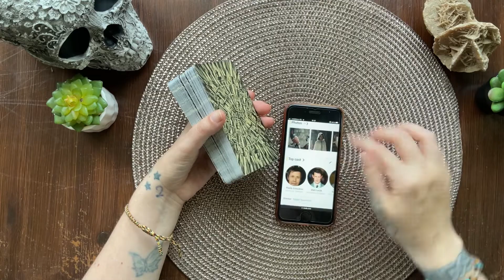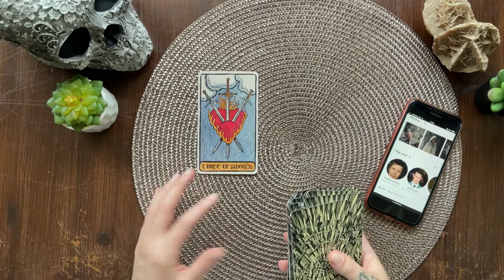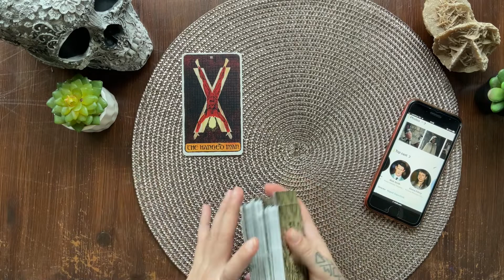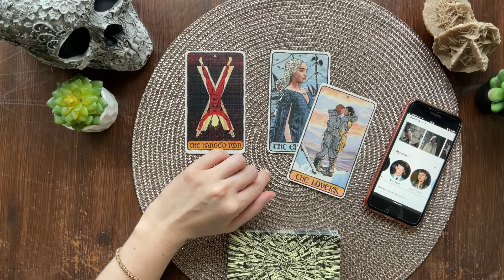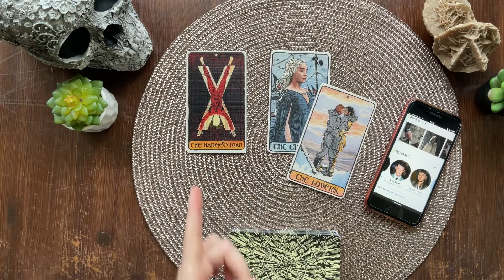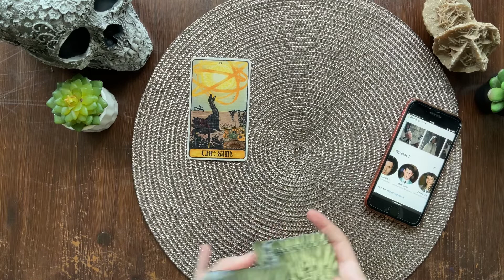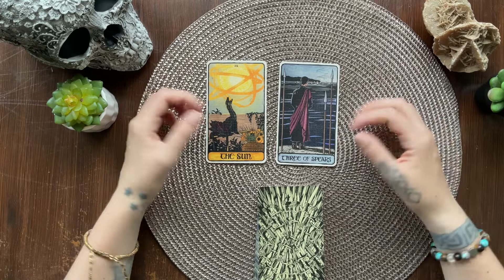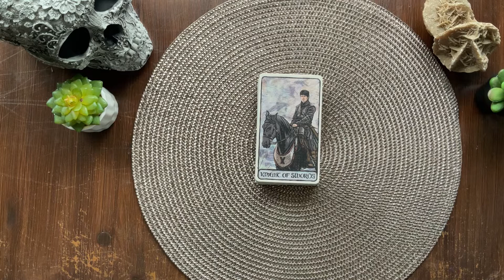House of the Dragon ep. #1 'Who's going to survive?' 🐉🐲🏴󠁧󠁢󠁷󠁬󠁳󠁿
Let's take a look at some of the characters of the new Game of Thrones spin-off! What will happen to them and where will they end up? What did you see in the cards?
This is all for fun and has SPOILERS.